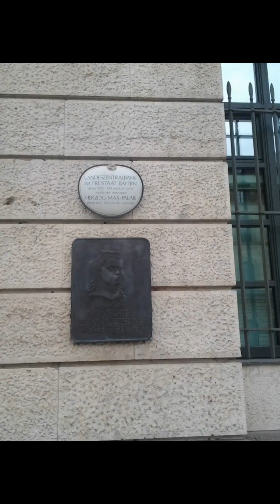Munich travel Diaries